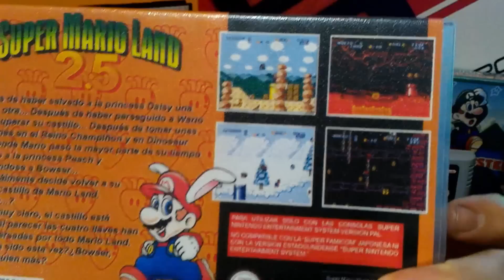Super Mario Land 2 Remake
Super Mario Land 2.5 Remake es un intento de Remake del Super Mario Land 2 que tiene una pinta muy buena y divertido este Hack de Super Mario World